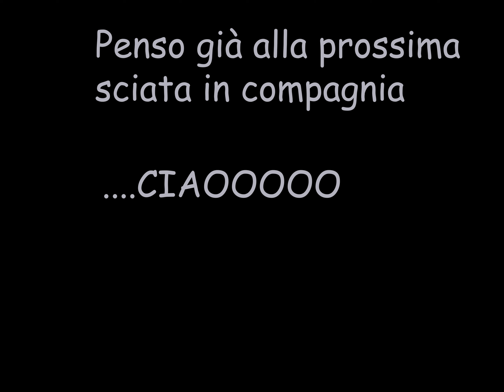2022 03 16 Comprensorio Sci Roccaraso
Comprensorio Sciistico Aremogna - Pratello di Roccaraso
Isola felice in Abruzzo per divertirsi sulla neve, con piste bellissime  per esperti e principianti, impianti ammodernati e ristoranti accoglienti